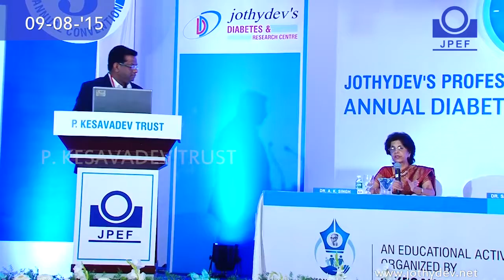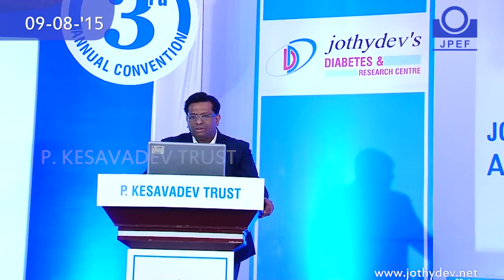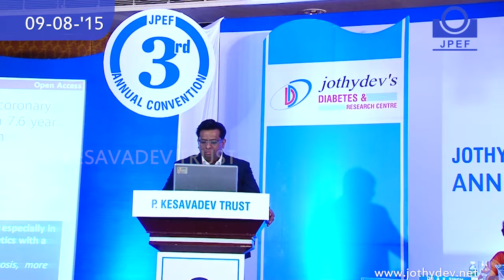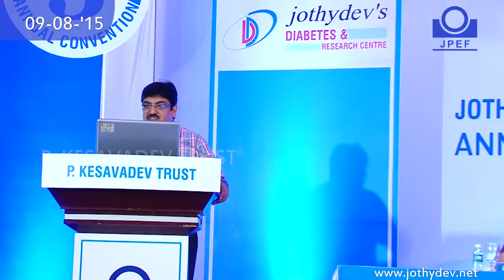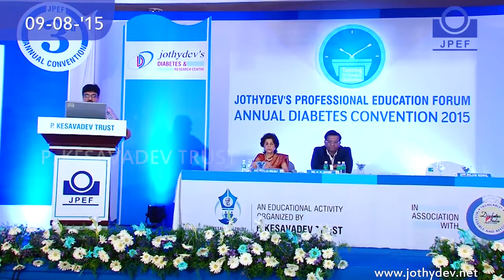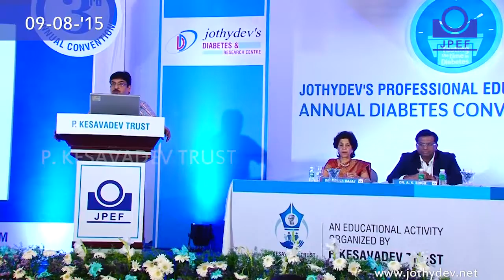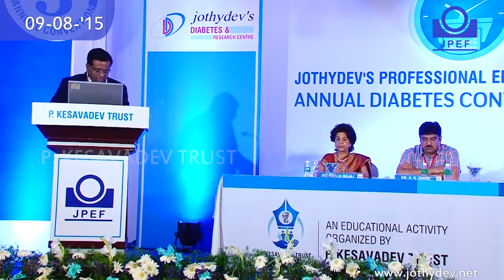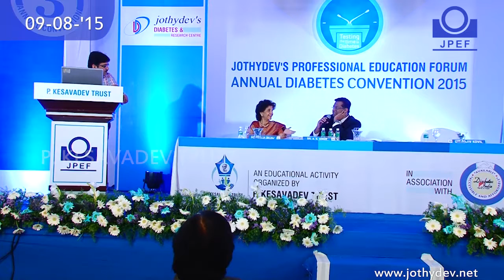Dr.Rajiv Kovil & Dr.Awadesh Kumar Singh: Debate on, "Is diabetes a CV risk equivalent?"